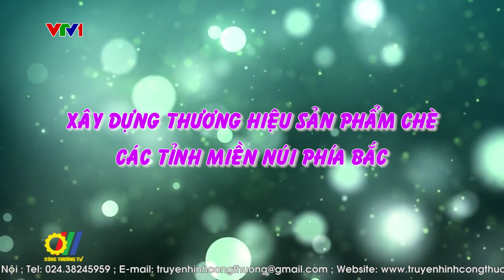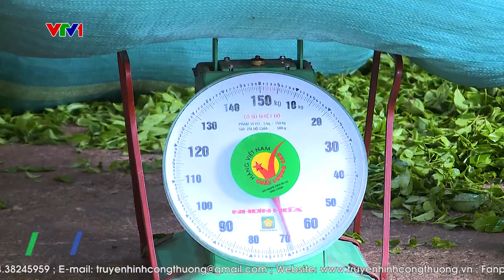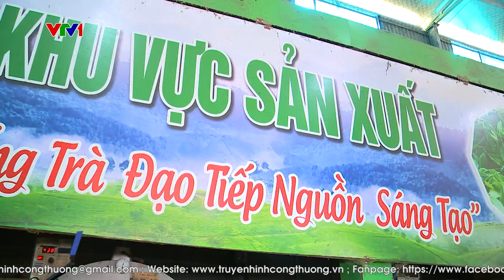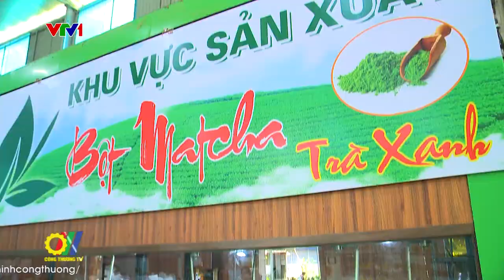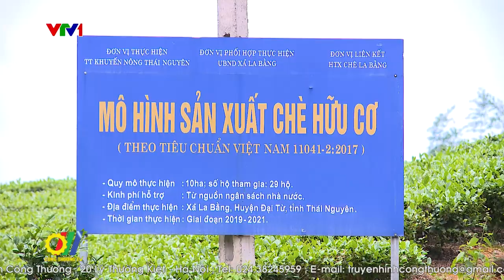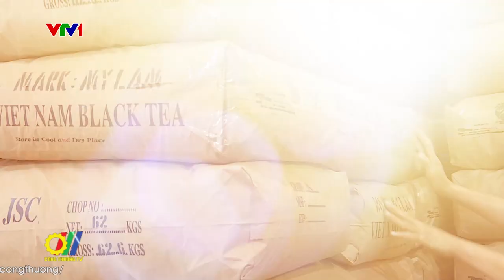Xây dựng thương hiệu sản phẩm chè các tỉnh miền núi phía Bắc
Các tỉnh miền núi phía Bắc có vị trí khá đặc biệt, điều kiện đất đai, sinh thái, khí hậu khá thích hợp cho cây chè. Chính vì vậy, chè luôn có vị trí là cây công nghiệp chủ lực của vùng trong những năm qua, được tiêu thụ rộng rãi ở cả trong nước và thị trường quốc tế, góp phần xóa đói giảm nghèo cho bà con các dân tộc vùng trung du và miền núi phía Bắc…